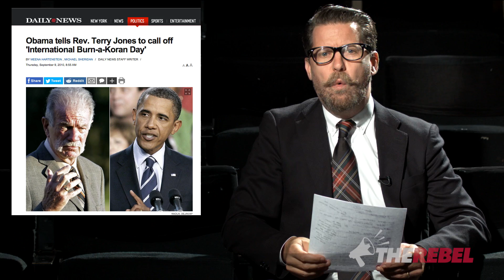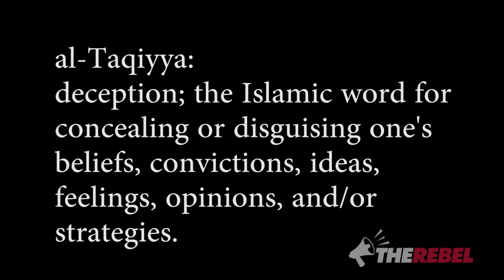IStandWithAhmed: "The whole family is stupid and they duped us"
(Language warning:) Gavin McInnes of TheRebel.media:

"Al-Taqiyya" is the art of using lies and deception to promote Islam. Here in the West, we are so petrified of offending Muslims, all they have to do is sort of pretend that someone may have slighted them and we all drop to our knees and start apologizing.

"This kid was not making a clock and innocently taking it to school. He was committing a crime by deliberately taking a device to school that looked like a bomb. The entire world fell for it including the president of the United States. All they did was pull the guts out of an old alarm clock and throw it in a pencil box. It's the farthest thing from a homemade clock (and not that far from a bomb).

"The more we cower in fear, the more powerful Islam gets. Islamophobia isn't a scourge on Western culture. It's a fake tool used by our enemies to overpower us. We need to stop being afraid of it and accept that being suspicious is part of war."

Believe that Muslim face coverings have no place in Canada?
The Rebel Store has the t-shirt for you: "Separation of Mosque and State"

Judges say Muslim women can wear burqas while pledging Canadian citizenship.
SIGN OUR PETITION now, demanding that the federal government appeal this outrageous decision: